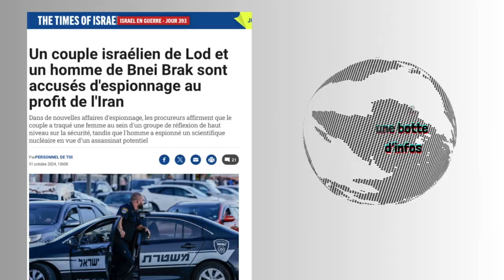Incendie sur le chantier des sous-marins anglais/Les bases russes près des États baltes/Espionnage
-Un incendie s'est déclaré sur le chantier naval du groupe de défense BAE Systems à Barrow-in-Furness, où sont construits des sous-marins nucléaires britanniques

-Enquête sur les bases militaires russes derrière les frontières des États baltes et de la Pologne

-Un couple israélien de Lod et un homme de Bnei Brak sont accusés d'espionnage au profit de l'Iran